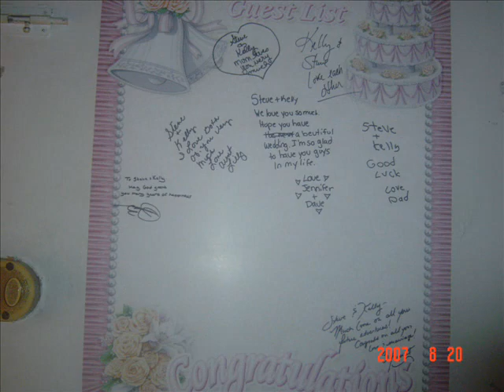Steven And Kelly Ramsey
my best friend's wedding video...redone